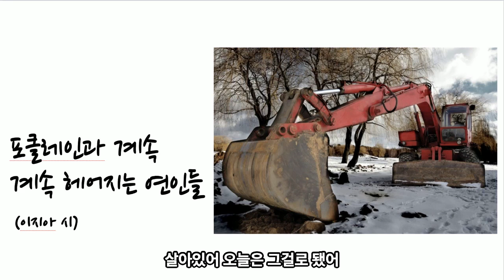[아침에 읽는 시] 포클레인과 계속 헤어지는 연인들 | 이지아 | 베스트셀러시집 | 오디오북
안녕하세요, 여행스토리 입니다.
아침에 읽는 시 코너, 오늘의 시는 이지아 시인의 [포클레인과 계속 헤어지는 연인들] 입니다.
하루를 살아가면서 돋아나는 고민과 고독은 새싹처럼 매일 새롭게 돋아나지요. 하루살이 인생에 대한 고달픔을 시인은 시 속에서 포클레인과 연인의 관계 역학처럼 표현하고 있다고 생각합니다.

주말 오늘 하루 만큼은 고민과 고독을 잊고 편안하고 평안한 하루 보내세요^^